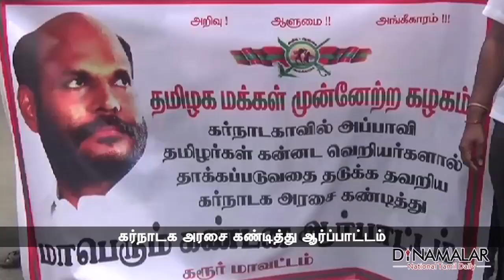PROTEST AGAINST KARNATAKA; DINAMALAR 14/09/16 DATED